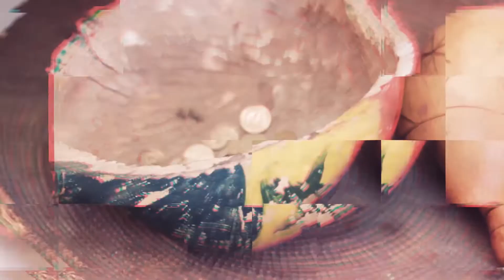MANA KANN - EPISODE 11